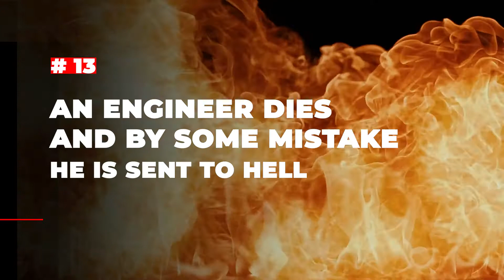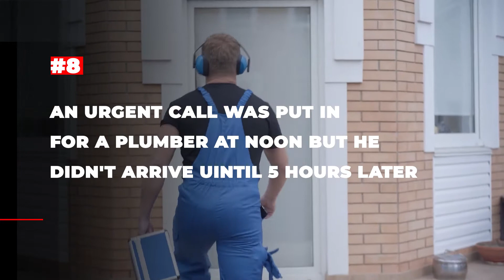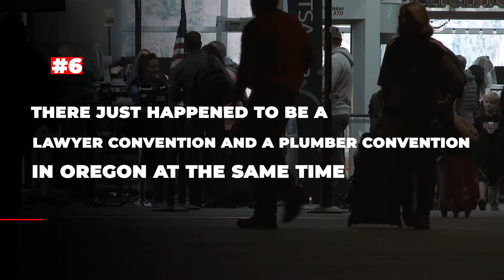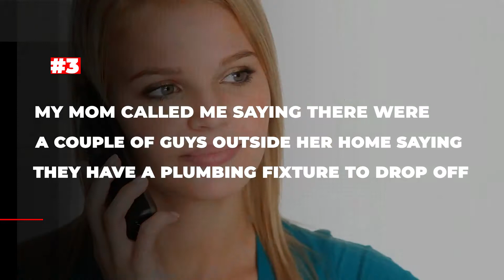Plumbing Jokes That Are SO Funny You'll Bust A LEAK! 😂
Welcome back to Plumbers District.  Plumbers have been around since the earliest civilization. This means that plumbers are indeed essential to our everyday living. Just imagine what toilets would look like if we do not have our beloved plumbers. Setting aside the seriousness, lets go and have ourselves a laugh with these Top # Plumbing Jokes.

One of the famous plumbing jokes out there is the one that differentiates a chemist and a plumber. As well as how plumbers and doctors are the same in doing their work. For more of these jokes, just make sure to stick around and watch this video featuring the Top # Plumbing Jokes.